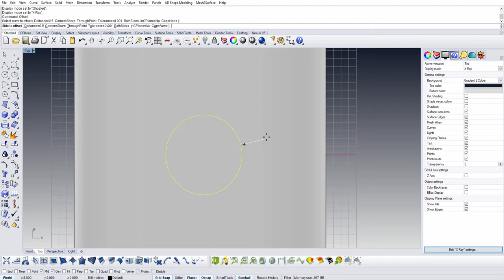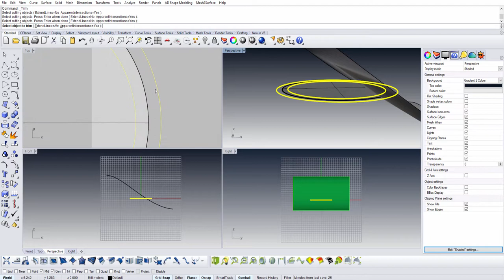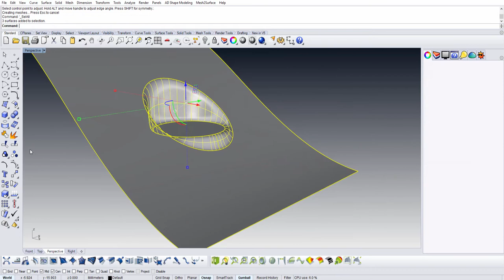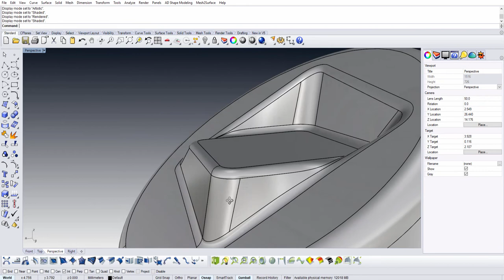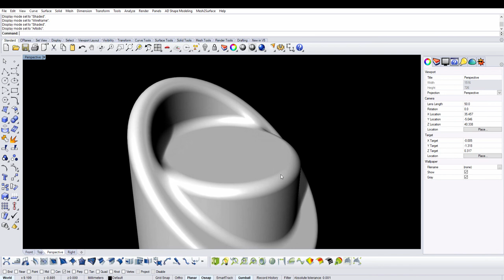Rhinoceros filleting tips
Tools used:

- Offset curve
- Blend surface
- Sweep 2 rail
- Tangency Align (Rhino shape modeling, formerly VSR modeling)
- Fillet surface